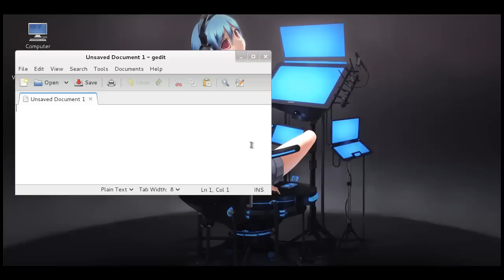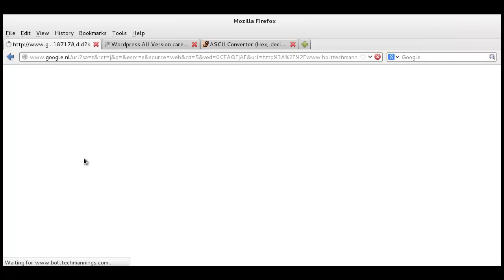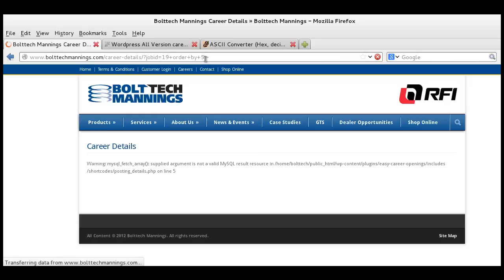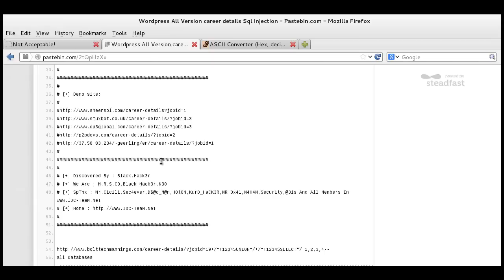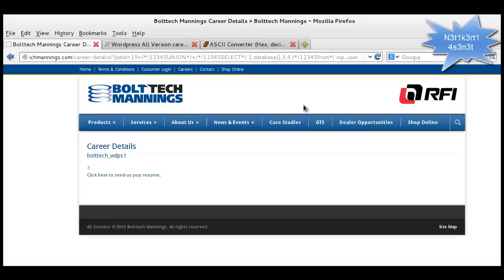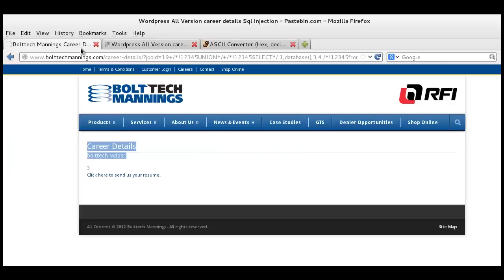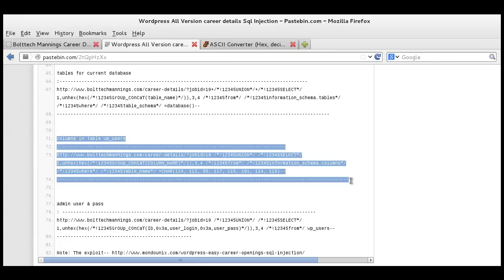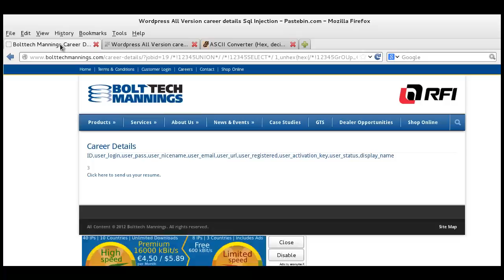Wordpress All Version career details Sql Injection Vulnerability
# [+] Exploit:
# [+] Proof:
# [+] Demo site:
# [+] Discovered By : Black.Hack3r
# [+] We Are : M.R.S.CO,Black.Hack3r,N3O

we converted to decimal numbers